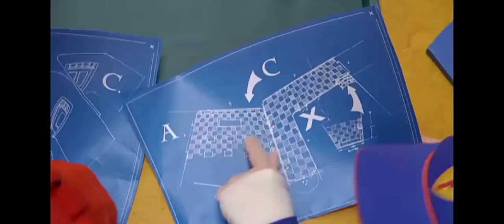Lazy Town - Ghost Stoppers (Catalan)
Vilamandra - Fantasmes (Català)